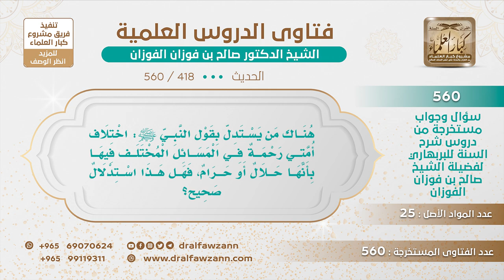[418 -560] هل الاختلاف رحمة؟ - الشيخ صالح الفوزان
-"السؤال: هناك من يستدل بقول النبي ﷺ: اختلاف أمتي رحمة في المسائل المختلف فيها بأنها حلال أو حرام، فهل هذا استدلال صحيح؟
الجواب: لا، هذا غلط، يعني مفهومه أن اتفاقهم عذاب، إذا كان اختلافهم رحمة يكون مفهومه أن اتفاقهم عذاب، وهذا ما لم يقل به أحد، العكس اتفاقهم رحمة واختلافهم عذاب، هذا هو الصحيح بل هو الصواب، قال الله تعالى {وَلَا يَزَالُونَ مُخْتَلِفِينَ، إِلَّا مَنْ رَحِمَ رَبُّكَ} [هود: 118، 119]، فاستثنى من المختلفين من رحمهم الله فلم يختلفوا، وحديث أن اختلاف أمتي رحمة هذا لم يثبت عن النبي ﷺ.
للاشتراك في قناة الشيخ صالح الفوزان
سؤال وجواب من شرح السنة للبربهاري ( 560 ) مقطع

للاستفسار والإقتراحات والدعم
رئيس الفريق
لمشروع كبار العلماء